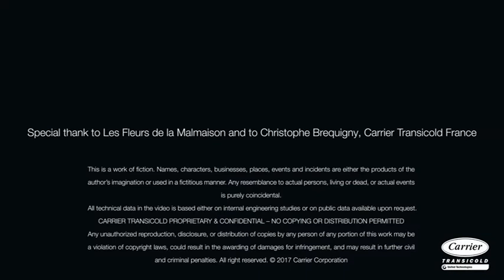Carrier Transicold – Cool Valentine's Day Episode IV: The Surprise Delivery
Do you want to meet one of the winners of our contest? In episode IV of our series, “The Cool Valentine’s Day,” we discover the roses’ final destination. Over the past few weeks we have followed the roses’ journey from flower grower, to wholesaler, to trailer driver, before their final surprise delivery in France on Valentine’s Day. Along the way, Carrier Transicold has supported each step of the cold chain to maintain temperature control and quality, and keep the delicate flowers cool and fresh for the lucky winner.

The video is part of Carrier Transicold’s “The Cool Valentine’s Day” contest. to learn more.

Carrier Transicold helps improve transport and shipping of temperature controlled cargoes with a complete line of equipment and services for refrigerated transport and cold chain visibility. For more than 45 years, Carrier Transicold has been an industry leader, providing customers around the world with advanced, energy-efficient and environmentally sustainable container refrigeration systems and generator sets, direct-drive and diesel truck units, and trailer refrigeration systems. Carrier Transicold is a part of UTC Climate, Controls & Security, a unit of United Technologies Corp., a leading provider to the aerospace and building systems industries worldwide.

Follow Carrier Corporation on LinkedIn